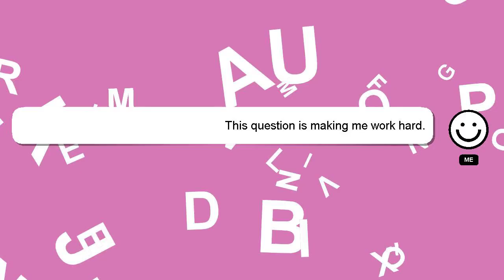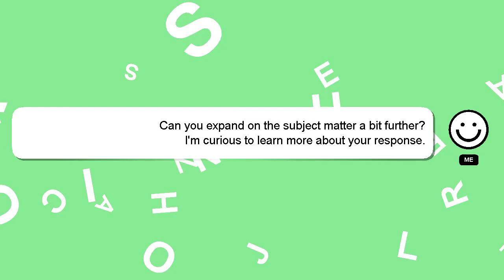How to do dlc in ippb account?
Let me give you a brief introduction of who I am, Hello, I am Delphi. I am here to help you get the answers you are seeking. - How to do dlc in ippb account?

Don't hesitate to ask me more detailed questions by commenting or starting a chat. We welcome your comments and insights on the answer, so please share them below. Your answer will be recognized and valued, and I will 'heart' it to show my appreciation.

*1 What we are experimenting :*